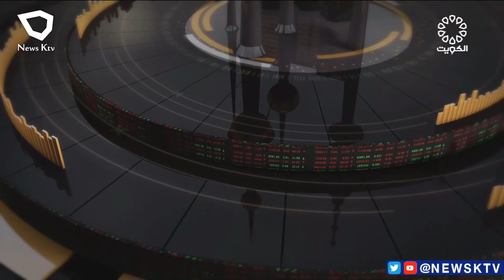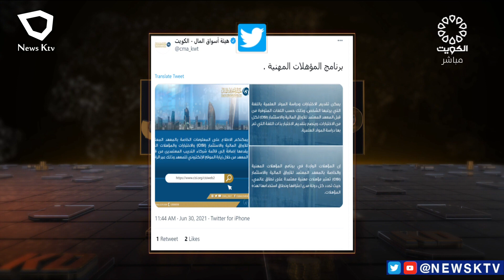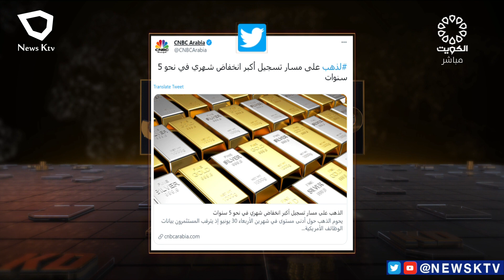برنامج مال وأعمال .. د/ محمد العبد الجادر .. رئيس مجلس إدارة شركة إدارة المرافق العمومية